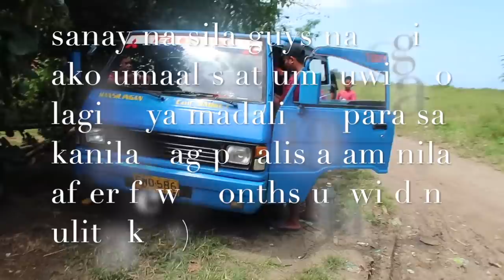LAST DAY SA PINAS UWIAN NA 😢 | VLOG 220 ❤️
Hi guys hope ma enjoy nyo salamat sa walang sawang supporta ingat kayo lagi mahal ko kayo 😘😘❤️❤️